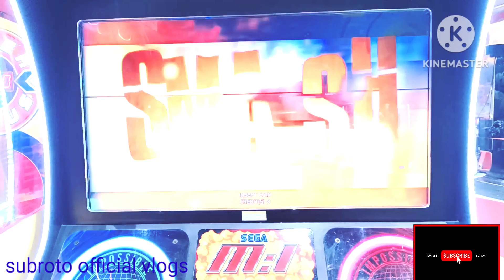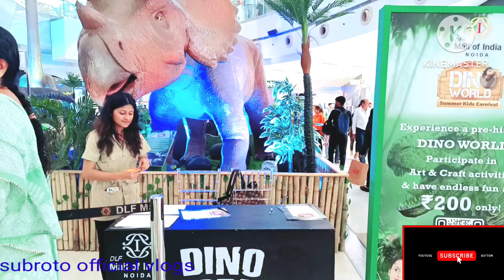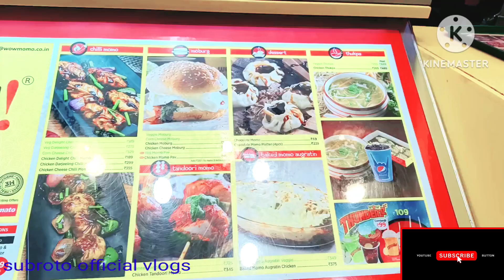I visited india, s biggest mall DLF mall of india traveling gaming zoon